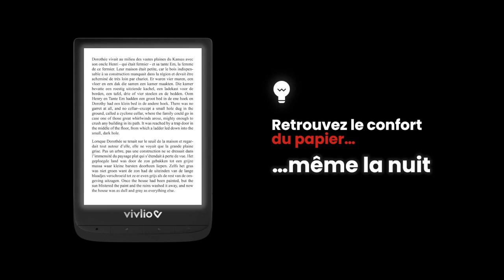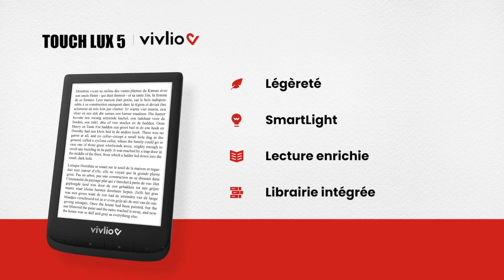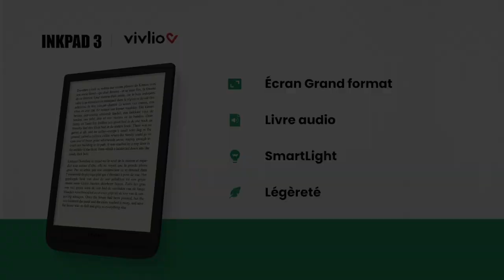Tout savoir sur les liseuses Vivlio Touch Lux 5, Touch HD Plus et InkPad 3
Découvrez notre gamme de liseuses : la Touch Lux 5, la Touch HD Plus et l'InkPad 3.